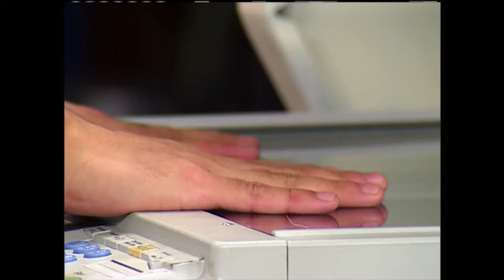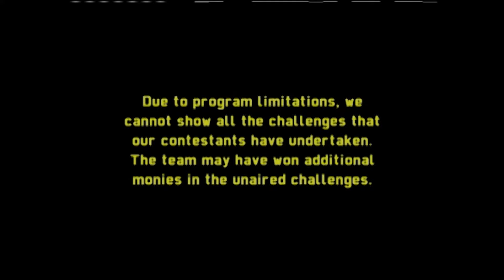6 Friends Take On "Deviled Snow", "Early Violin", "Morning Cookie" & More | Silent Library